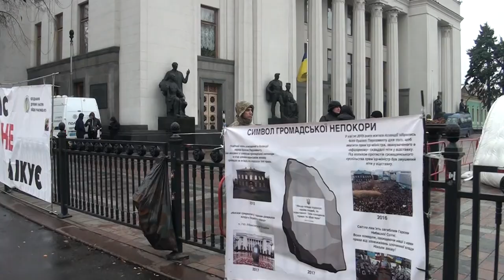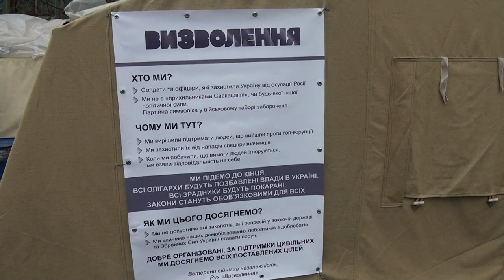ПОЛІЦІЯ І НАЦГВАРДІЯ РОЗБЛОКУВАЛИ НАМЕТОВЕ МІСТЕЧКО БІЛЯ ВЕРХОВНОЇ РАДИ 31.10.2017р